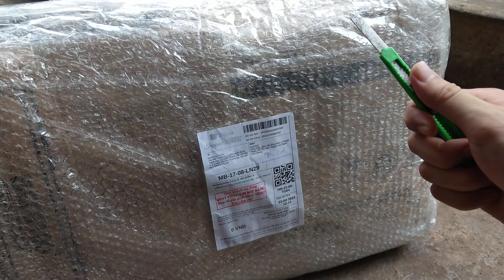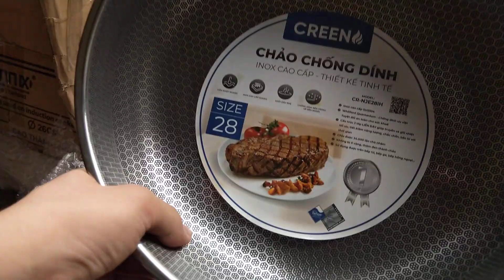Mua Chảo Inox chống dính tổ ong cao cấp - Creen trên shopee và cái kết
Mua Chảo Inox chống dính tổ ong cao cấp - Creen trên shopee và cái kết quá thất vọng